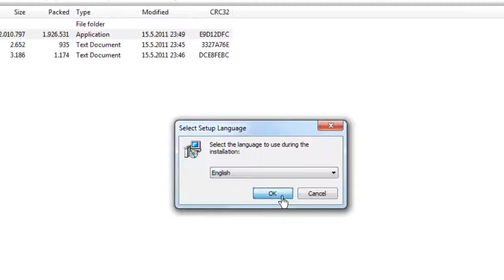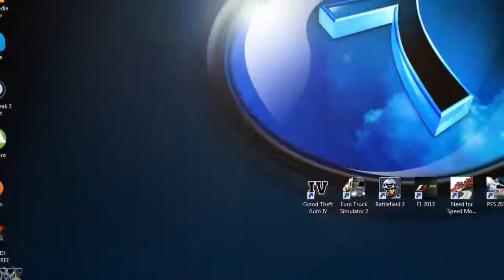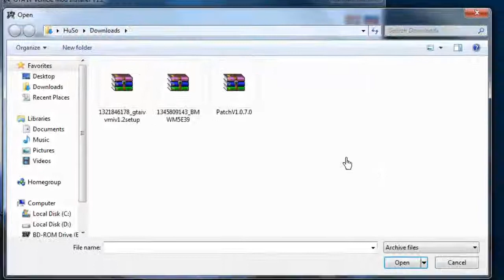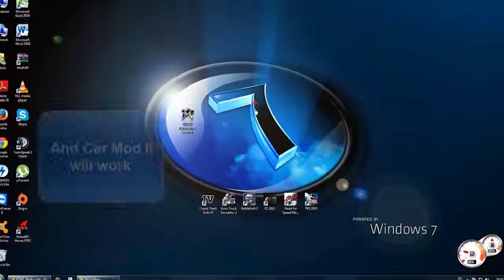How To Install Car Mod in GTA IV EASY WAY* - 2014